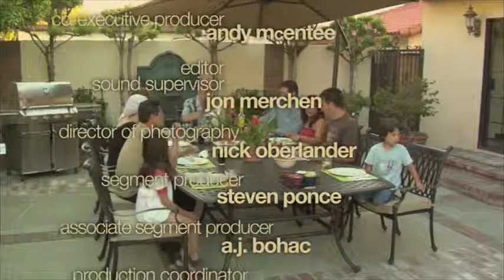Hayneedle Your Home with Eduardo Xol - Episode 8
Creating your outdoor dining paradise ... dining al fresco!